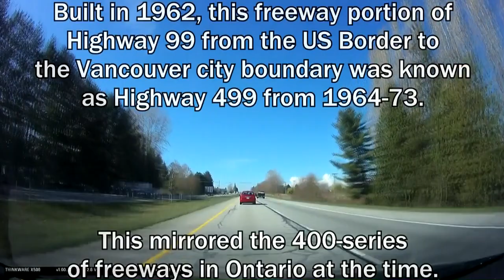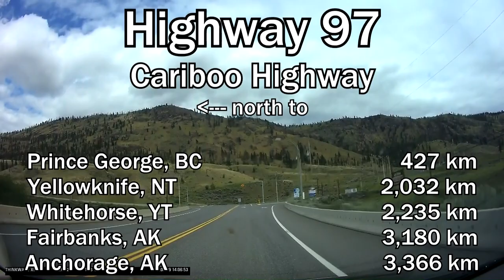Time Lapse - BC Highway 99, the Entire Route northbound (incl. Sea to Sky Highway!)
Welcome to BC Highway 99! It may not be the longest highway in the province, but it's definitely one of the most important and most unique! From a freeway to major downtown arterial to two lane highway in the middle of nowhere, Highway 99 as it all!

Starting at the Peace Arch on the Canada/United States border, where it meets Interstate 5, Highway 99 acts as the southern gateway into Metro Vancouver, connecting to its southern suburbs of Richmond, Delta, and Surrey, as well as the United States and the rest of the Americas.

After crossing the Fraser River twice - above and below, the only single road to accomplish such a feat - the 41 km freeway turns into city streets (such as Granville Street and Georgia Street) to tranverse the largest city in Western Canada (and Canada's third largest), Vancouver.

Crossing the iconic Lions Gate Bridge brings Highway 99 to Vancouver's North Shore, where it piggybacks on the Trans-Canada Highway to Horseshoe Bay, where it veers off to become the world-famous Sea to Sky Highway.

Following the southernmost fjord on the west coast of North America, Highway 99 hugs the cliffs overlooking Howe Sound on its way to Squamish, then ascends from the sea to the sky on its way to Whistler, Canada's premier ski resort and, paired with Vancouver, the host of the 2010 Olympic games.

Beyond Whistler - and even moreso, Pemberton - Highway 99 is much less travelled but no less beautiful. From 1992 onwards, the stretch beyond Pemberton, known locally as the Duffey Lake Road, extended Highway 99 across the rugged and untouched terrain of the Coast Mountains to Lillooet on the Fraser Canyon - an arid desert landscape.

From there, Highway 99 follows the Fraser Canyon and the former alignment of the Cariboo Road to Pavillion, then veers east to finally meet up with the longest highway in the province, Highway 97, where you can turn left for the Yukon and Alaska or turn right for the Okanagan and California.

Adventure awaits on Highway 99! All set to classical music!